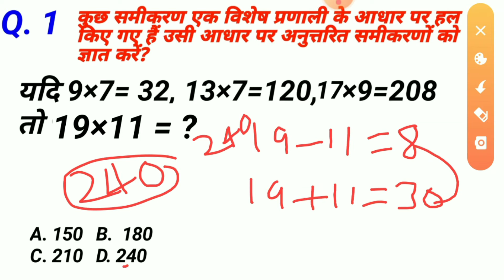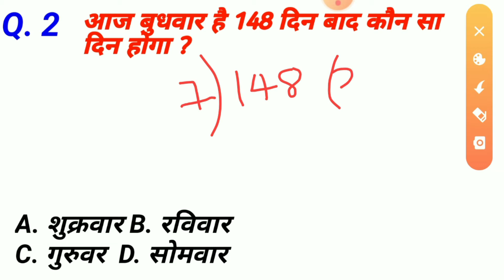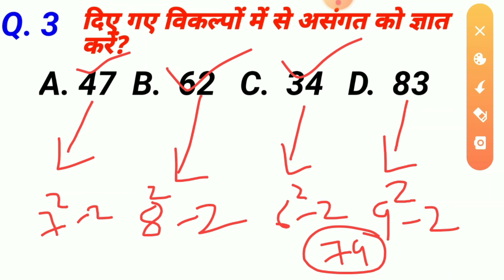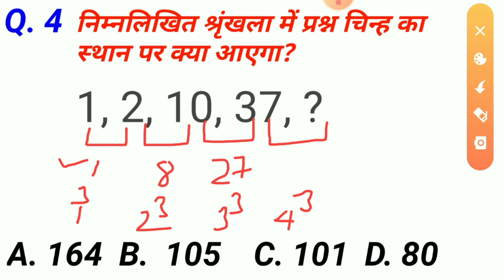Reasoning short tricks in hindi for –railway group d , ntpc, ssc cgl, chsl, mts all exam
Hi ! guys welcome to my you tube channel  reasoning maths  in this  video I taught 5 most important maths reasoning Questions for all exams like – RAILWAY GROUP-D , NTPC , RRB,  SSC, CGL, CHSL, BANKING,etc….